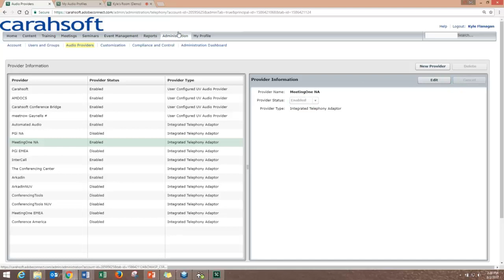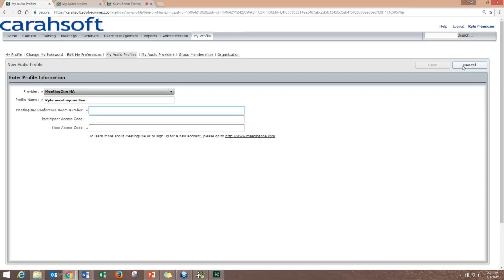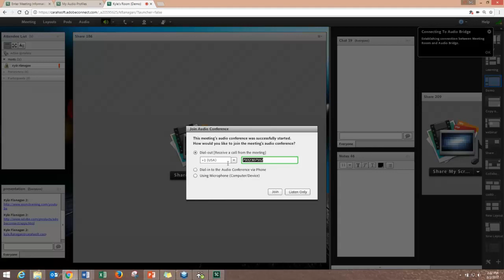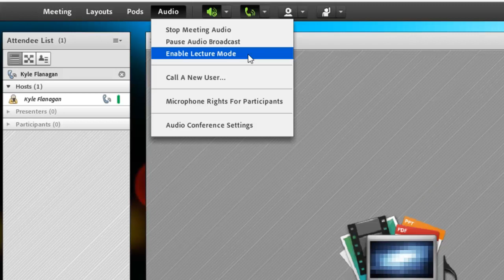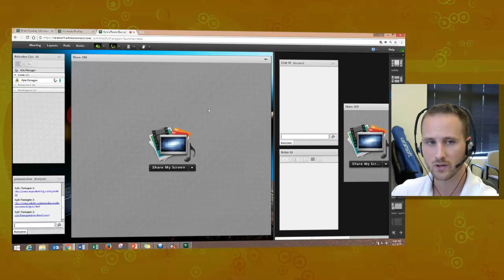Setting Up Integrated Telephony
We will show you how easy integrated audio set up is and some of the  features that come with it!